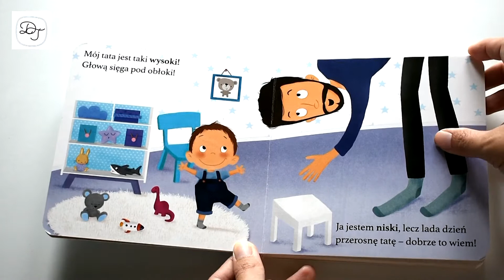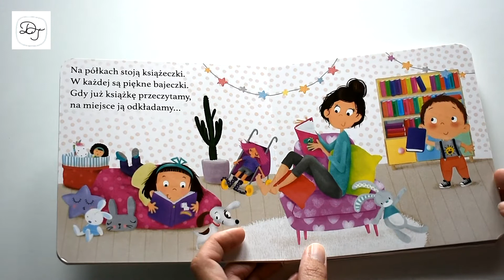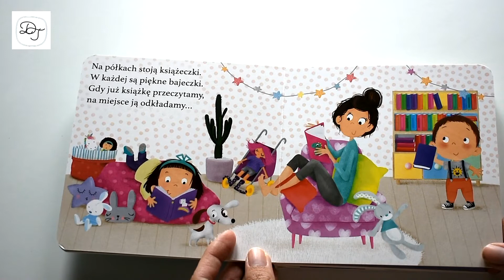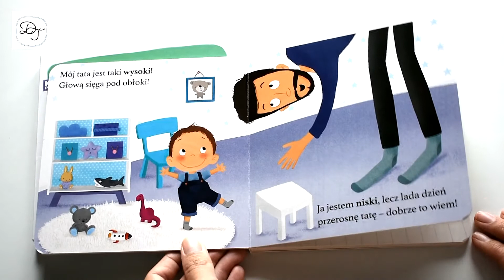SERIA KROK PO KROKU - Piękne książeczki dla najmłodszych